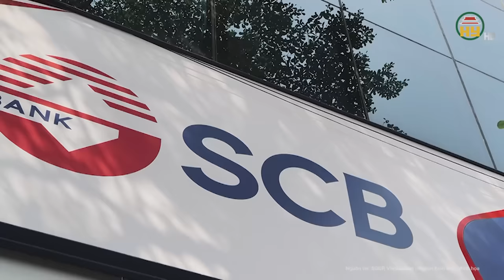Chồng của Trương Mỹ Lan thành khẩn xin làm điều cuối cùng cho vợ trước khi tòa tuyên án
Tin tức 24h mới nhất | Chồng của Trương Mỹ Lan thành khẩn xin làm điều cuối cùng cho vợ trước khi tòa tuyên án
Bị cáo Chu Lập Cơ (chồng Trương Mỹ Lan - Chủ tịch HĐQT Công ty CP đầu tư Times Square) cho biết, đến tận giờ phút này, dù hết sức bình tĩnh nhưng bị cáo vẫn không thể tin được gia đình lại vướng vào lao lý.
Địa chỉ: 164 Nguyễn Văn Linh, thành phố Hưng Yên, tỉnh Hưng Yên
Tiktok: Truyền hình Hưng Yên
Facebook: Đài Phát thanh và Truyền hình Hưng Yên
Zalo: Đài PTTH Hưng Yên